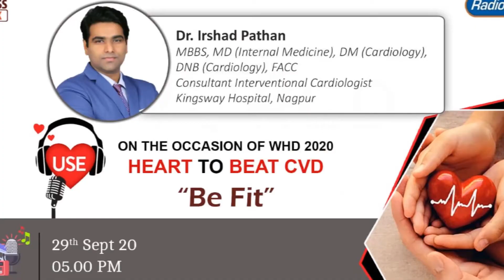Dr. Irshad Pathan from Nagpur : Treatment of Dyslipidemia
On the occasion of World Heart Day on 29th Sept'20, let's listen to Dr. Irshad Pathan, renowned Interventional Cardiologist from Nagpur advice on "Treatment of Dyslipidemia"

Tune in to Radiocity 91.1 FM Nagpur on 29th Sept'2020 at 5:00 pm